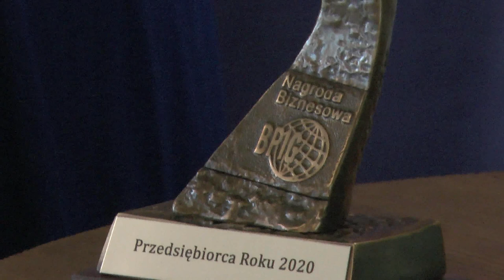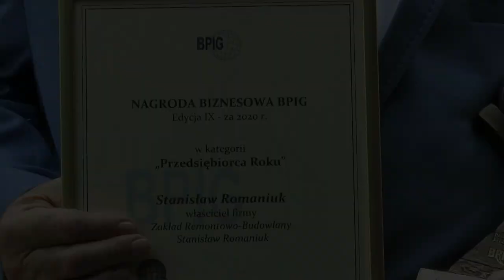BPIG: Przedsiębiorca Roku 2020 - Zakład Remontowo - Budowlany Stanisław Romaniuk